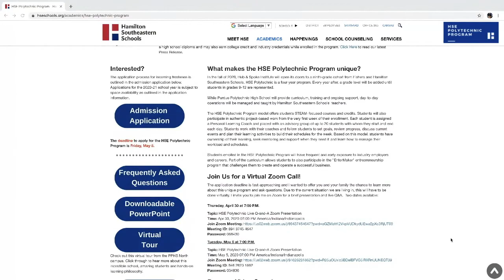HSE Polytechnic Presents Unique STEAM Learning Opportunities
Why HSE Polytechnic? Adam Grubb from Hub & Spoke chats with Steve Loser, HSE Polytechnic Program Director, about this unique opportunity for students to learn differently through a Science, Technology, Engineering, Art, and Math lens with real life hands on education in our makerspace!